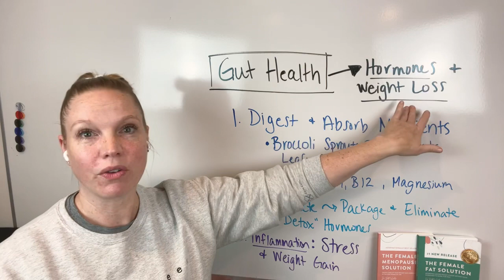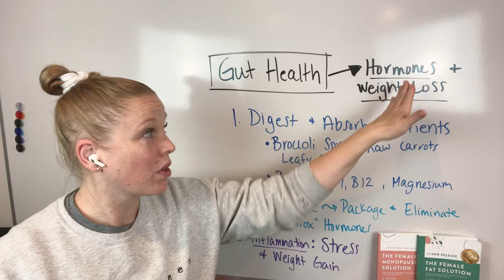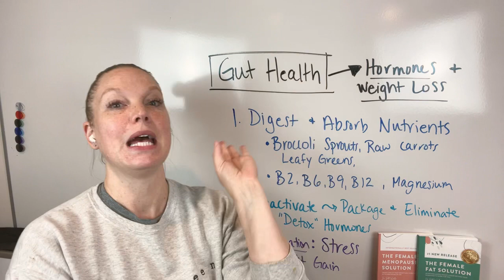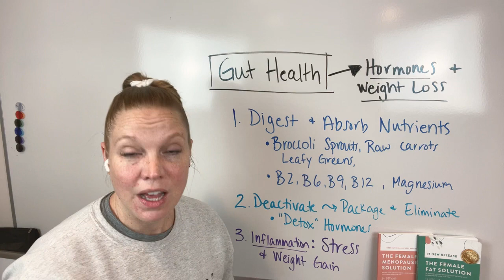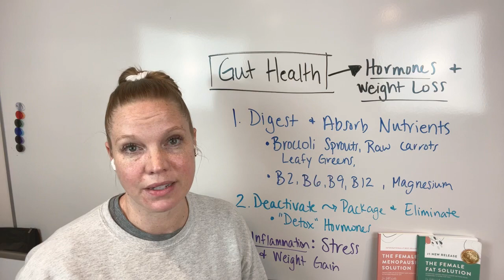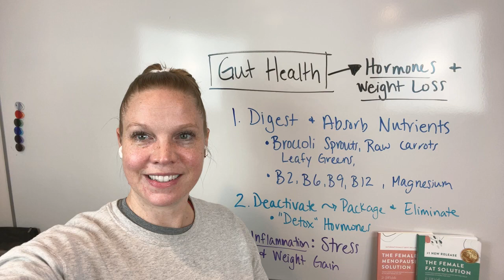How does Gut Health impact Hormones and weight loss?